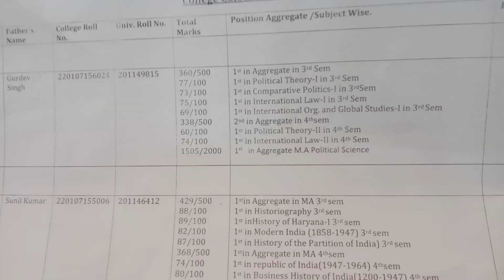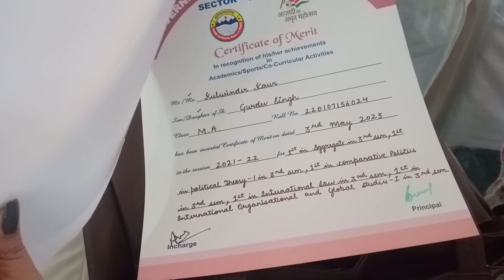college annual function muje Mila prize🧾got three certificates of merit💫🎂